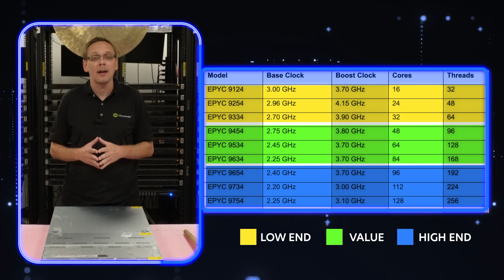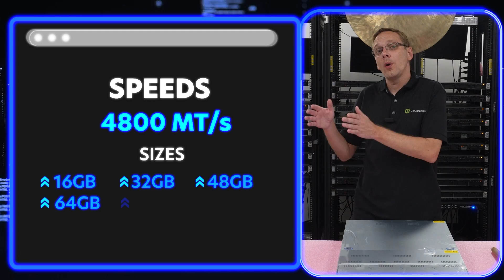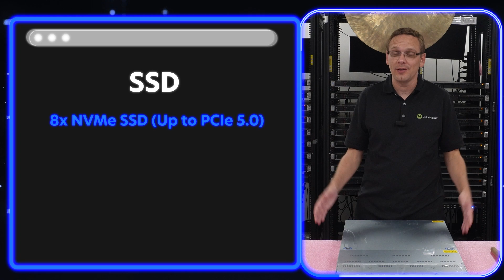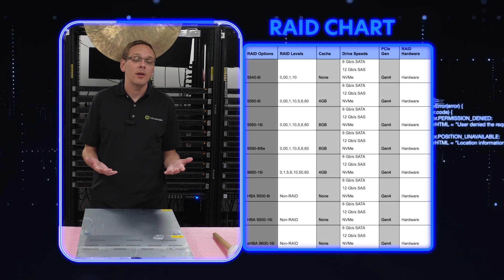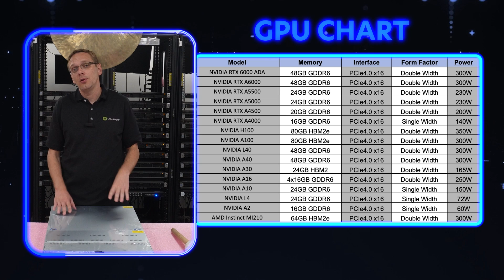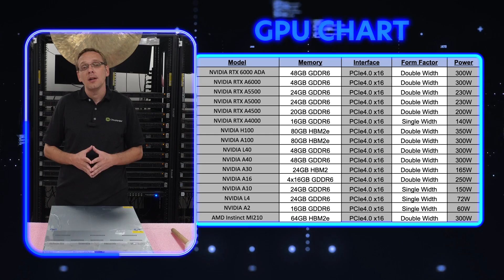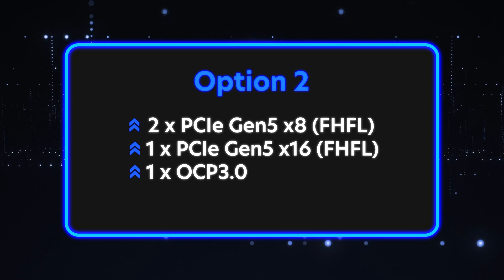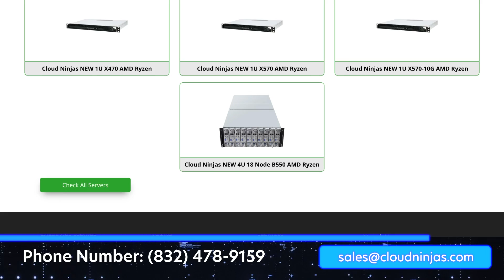ASUS RS720A-E12-RS12 Server Overview: AMD Genoa Powerhouse | DDR5, GPU, Storage & More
Discover the ASUS RS720A-E12-RS12 server, designed for high performance with dual AMD Genoa 9004 processors, DDR5 memory, and flexible storage options. In this overview, we’ll break down the server’s key specifications, including processing power, memory, storage configurations, and GPU capabilities.

At its core, this server features dual AMD Genoa 9004 processors, utilizing the SP5 socket to support up to 256 cores in total, making it ideal for demanding workloads. We’ll explore the best configurations and recommend CPUs for different applications. The server also supports 24 DDR5 DIMM slots, 12 per CPU, allowing for up to 3TB of memory with speeds up to 4800MT/s. This setup ensures you can fully leverage the system’s processing power, with support for both RDIMM (ECC Registered) and RDIMM-3DS memory types, offering module sizes from 16GB to 128GB.

Storage flexibility is another highlight, with a 12-bay LFF chassis supporting NVMe, SAS, and SATA drives. The bays are divided into three configurations: 4 bays for NVMe and SAS drives, another 4 for NVMe, SAS, and SATA drives, and the final 4 for SAS and SATA drives. The server supports up to 8 NVMe SSDs with PCIe 5.0, 8 SATA SSDs, or 8 SAS SSDs, offering a customizable storage solution. If you’re using SAS drives, a RAID card and additional cabling are needed to maximize performance. Additionally, the server can accommodate up to 8 SATA or SAS HDDs, offering the flexibility to mix and match based on your storage needs.

We’ll also discuss drive speeds and capacities. NVMe SSDs can deliver speeds of up to 16Gb/s, making them perfect for high-performance applications. SATA SSDs provide up to 3Gb/s, while SAS SSDs offer up to 12Gb/s. Hard drives come in SATA and SAS options, with SAS HDDs available in speeds ranging from 7.2K to 15K RPM. We’ll talk about the durability of these drives and the importance of having backups, especially when using SAS HDDs. For storage capacity, NVMe and SAS SSDs can handle up to 15.36TB, while SATA SSDs max out at 7.68TB. Both SATA and SAS HDDs can reach 22TB, giving you ample room to expand.

In addition to storage, the server is equipped for GPU-intensive tasks, supporting up to four double-width GPUs. This makes it an excellent choice for AI training, machine learning, and high-end rendering. We’ll provide a chart of approved GPUs for this system and invite you to share your experiences if you’ve used GPUs outside the ASUS-approved list.

By the end of this video, you’ll have a comprehensive understanding of the ASUS RS720A-E12-RS12’s capabilities. We encourage you to share your thoughts on which AMD Genoa CPU you would use and for what application. If you have experience with alternative GPUs or unique configurations, share your insights to help others optimize their setups.

We value your feedback, so don’t hesitate to ask questions or suggest topics for future videos. Our goal is to create a resource for those looking to optimize their AMD server configurations.

Custom configure your very own ASRock 1U4L4E-GENOA/2T 4-Bay SFF NVMe + 4-Bay LFF server:

Custom configure your own ASRock 1U8S4E-GENOA/2T 8-Bay SFF SATA + 4-Bay SFF NVMe server:

Don’t miss our “Deals Of The Week” for a chance to purchase a server at a competitive price: